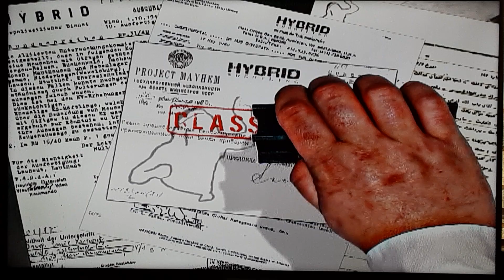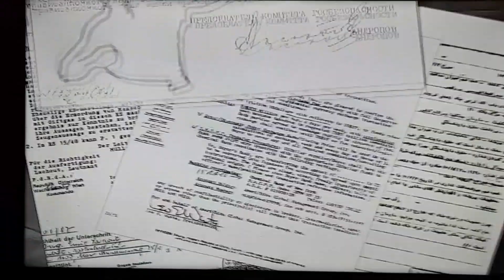HYBRID Project Mayhem 3/29/08 Russ Myers vs. Starless